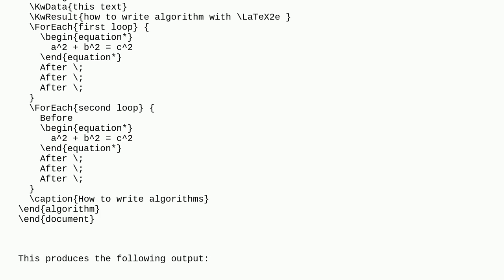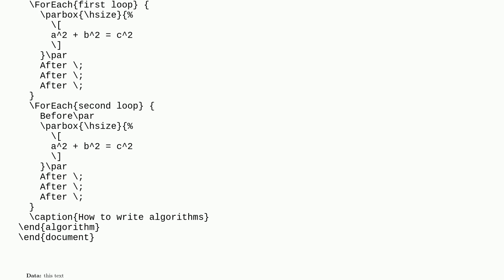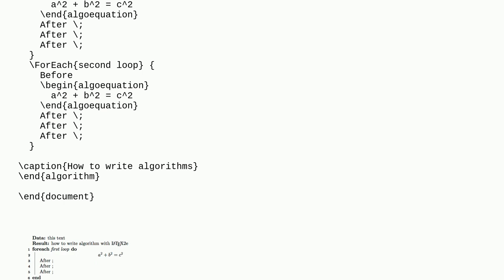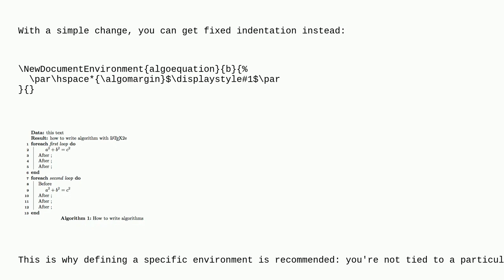Tex: Additional line created when using equations in algorithm2e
Additional line created when using equations in algorithm2e

A special thanks goes out to the awesome community

  spacing algorithm2e equations